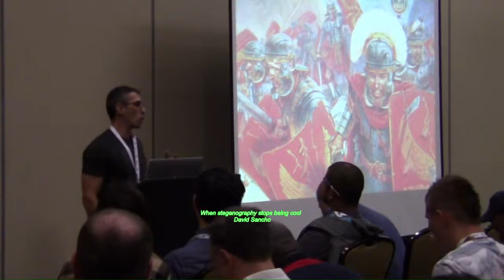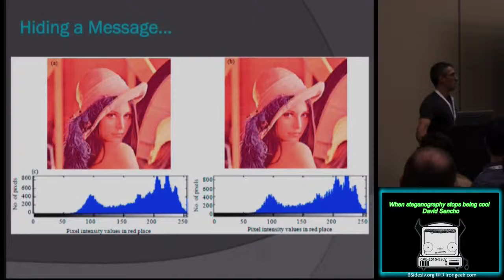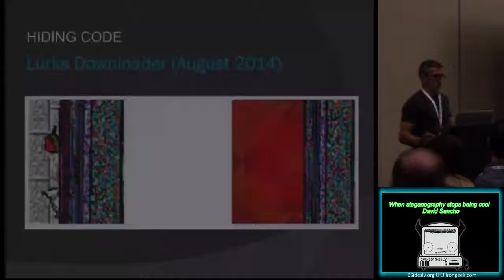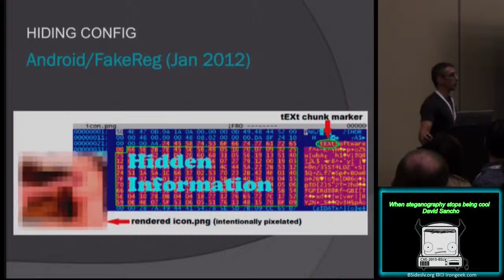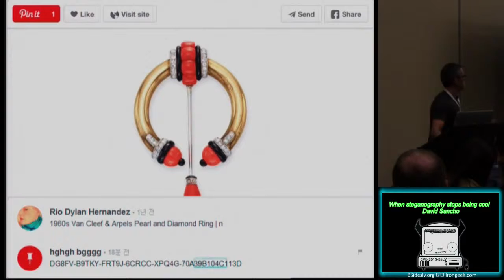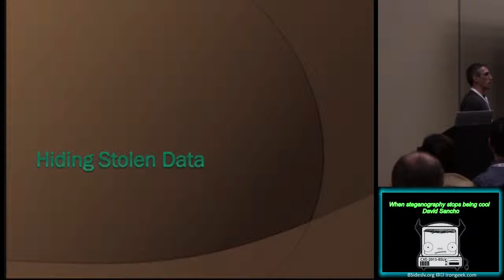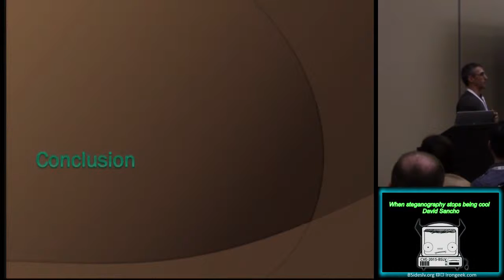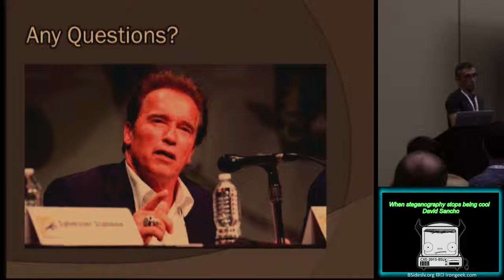GT - When Steganography Stops Being Cool - David Sancho